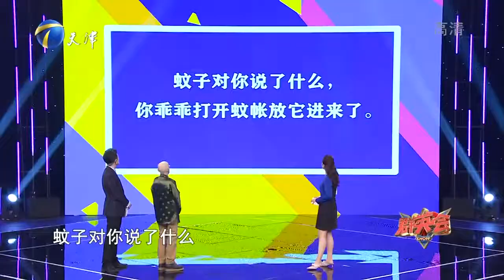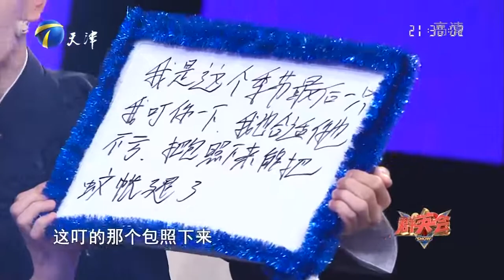群英会 20211221：演员石小满做客节目组 一起聊与平常心有关的那些事